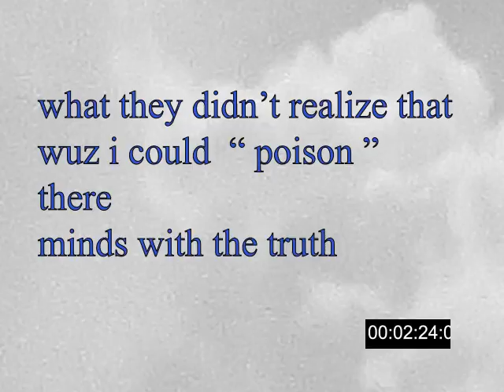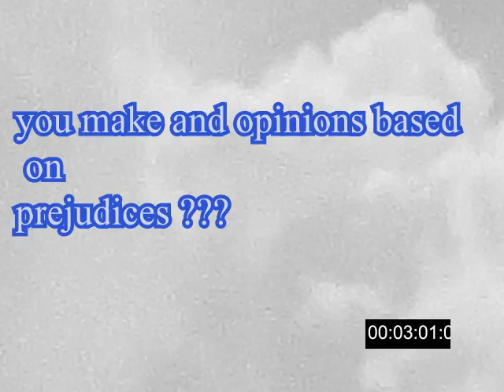punkwrapper tricknology science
finally trance and hip hop blending conscious lyrics doc marten  smooth